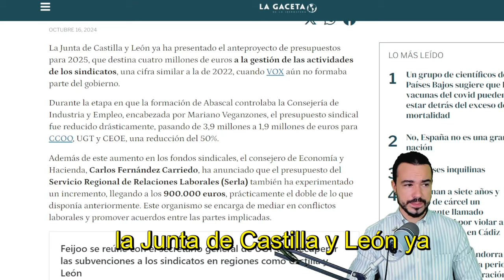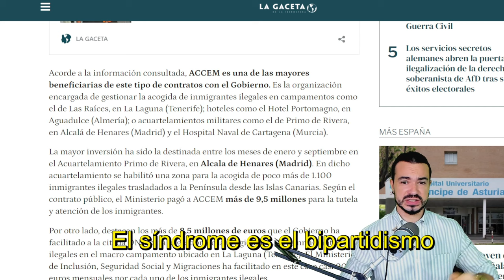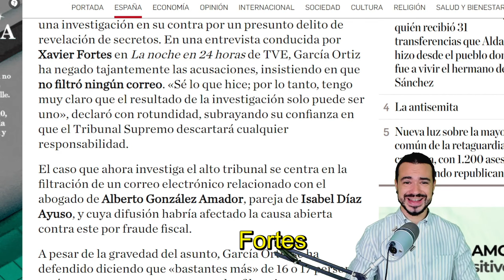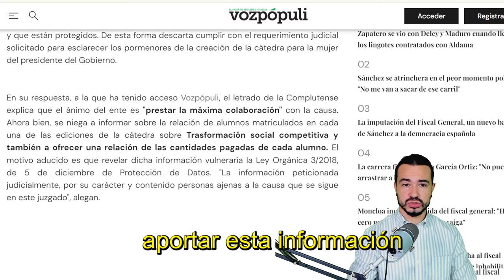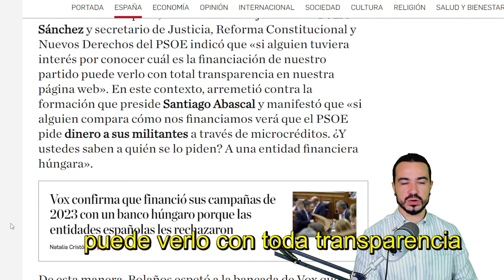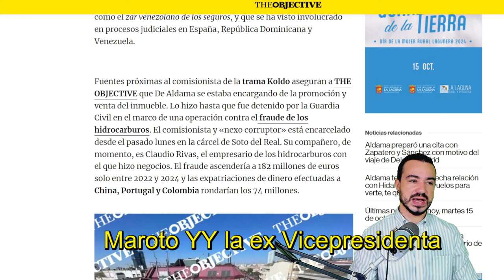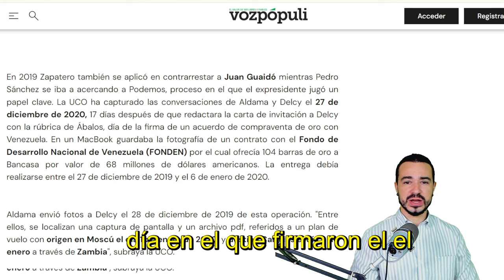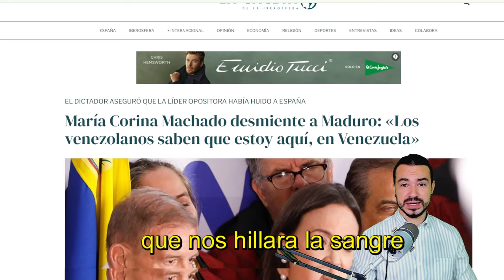PODCAST DE ACTUALIDAD 17 DE OCTUBRE DE 2024